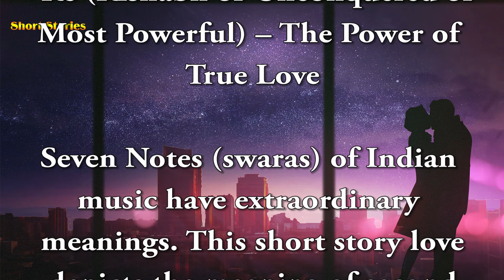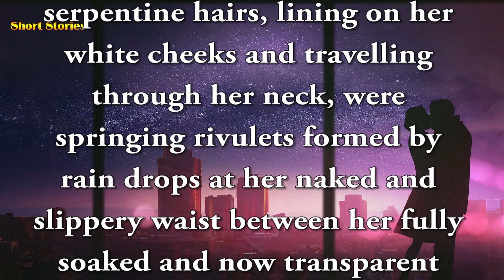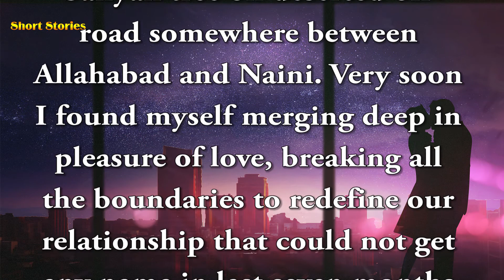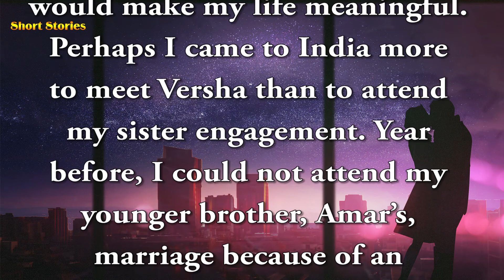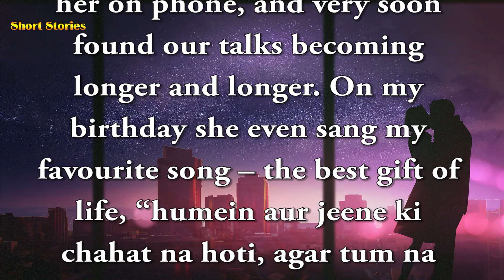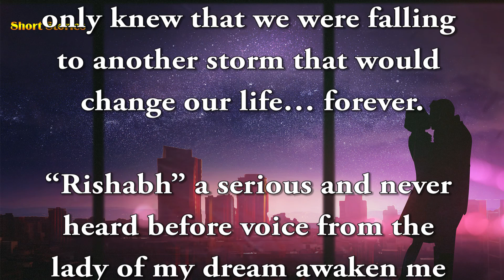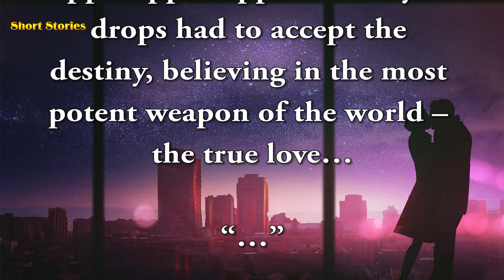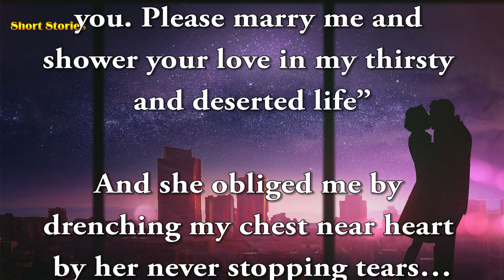Short Stories - Seven Notes after Twelve Years – Second Note ‘Re’: Power of Love - Love Short Story.